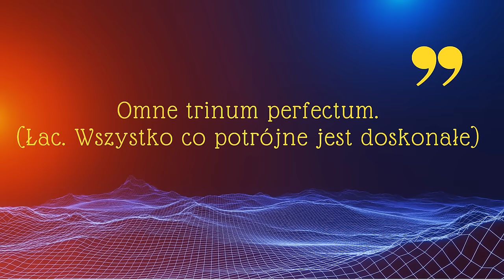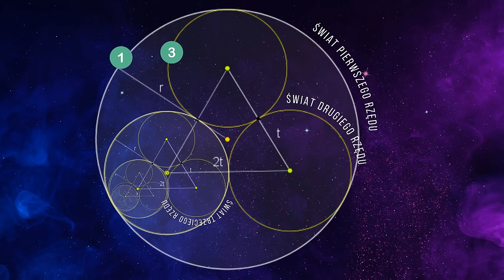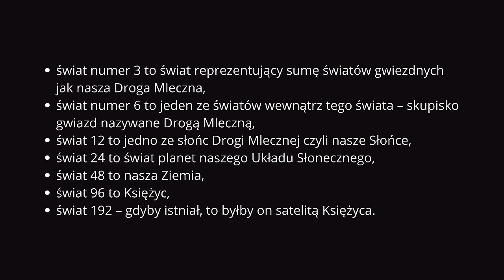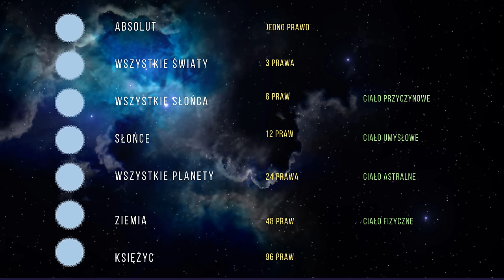Prawo Trzech a manifestowanie marzeń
Prawo Trzech mówi, że każde zjawisko, niezależnie od jego skali, jest efektem spotkania się lub kombinacji trzech przeciwstawnych sił. Pierwsza siła jest czynna, dodatnia. Druga – bierna, ujemna. A trzecia – neutralizująca. Te trzy siły przejawiają się dosłownie we wszystkim, a w miejscu ich połączenia powstają zjawiska / światy.

👉 Jeśli chcesz docenić moją pracę, możesz to zrobić wspierając kanał finansowo, wysyłając dowolną kwotę PayPalem
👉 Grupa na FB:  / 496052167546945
👉 Fascynują Cię rytuały piękna z różnych stron świata? Chcesz wiedzieć, jak dbają o urodę kobiety w innych krajach? Jak Indianki powiększały sobie biusty i depilowały nogi? Czym Aborygenki walczyły z cellulitem, rozstępami i zmarszczkami? Czy meksykański masaż kaktusem boli? Sięgnij po moją Wielką Księgę Kosmetyków Naturalnych